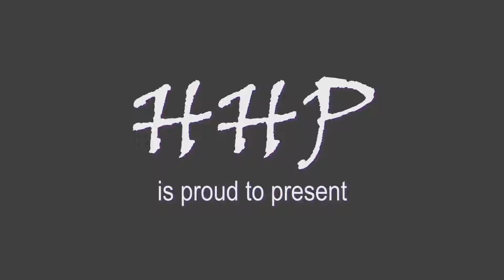New#4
What's New at Broken Token Media episode 4.
In this week's episode: Birthday trip, The HellHound's Playground, and teasers! Don't miss a second!